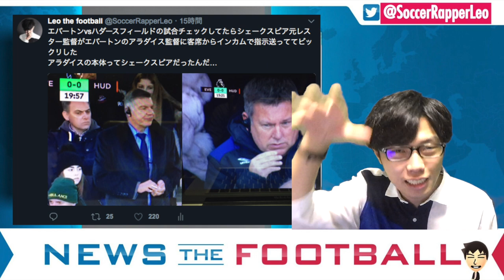マンチェスター&イタリア&マージーサイドダービーの注目選手とポイントを語る【ニュースtheフットボール】#228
LFBサッカーソングアルバムのクラファンが無事成功で終了を迎えました！御支援ありがとうございました！

コメント欄は僕への質問以外にも皆さんのサッカー等に関する意見交換的な場所としてお使い下さい